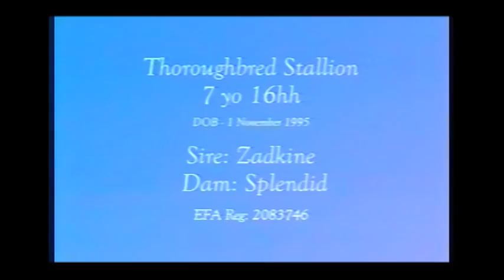Gwaihir's Zodiac Eventing 2002